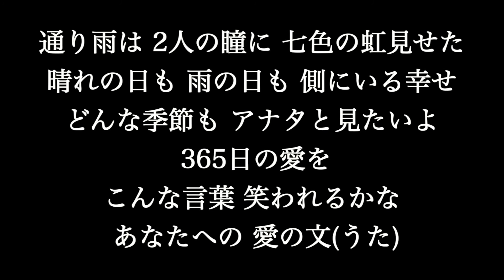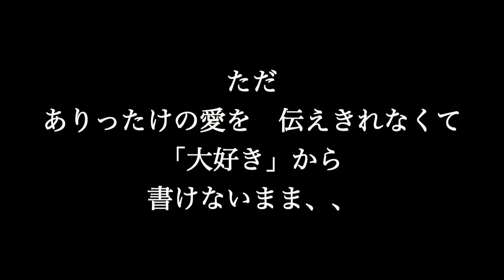【GReeeeN】刹那&恋文〜ラブレター〜 歌詞付き full【カラオケ】 【夢見るカラオケ制作人】